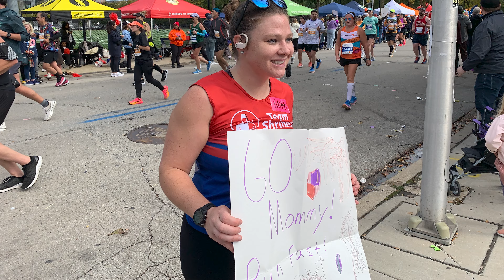Chicago Marathon Team Shriners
Our 2023 Bank of America Chicago Marathon charity race team provides crucial support for our pediatric specialty care. Thank you to our 24 runners, sponsors, and supporters who helped our hospital raise more than $55,000.